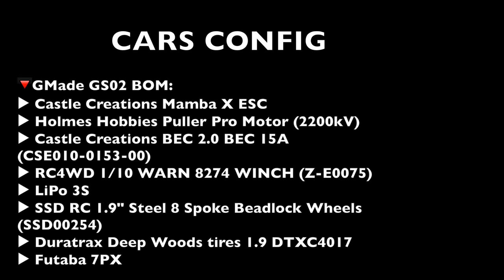Short Mud Crawl 2 RC Cars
▶︎ Futaba 7PX

🔻GMade GS02 BOM:
▶︎ Holmes Hobbies Puller Pro Motor (2200kV)
▶︎ Castle Creations BEC 2.0 BEC 15A (CSE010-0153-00)
▶︎ RC4WD 1/10 WARN 8274 WINCH (Z-E0075)
▶︎ LiPo 3S
▶︎ SSD RC 1.9" Steel 8 Spoke Beadlock Wheels (SSD00254)
▶︎ Futaba 7PX